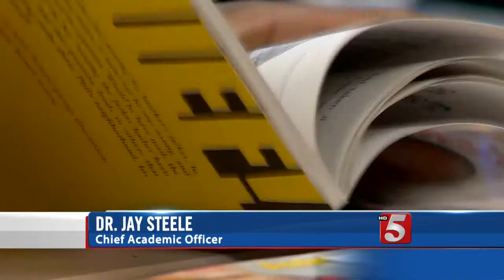TCAP Results Show Gains In Math, Science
The state has released its TCAP scores and the results showed strong gains in high school and significant gains in grades 3-8.